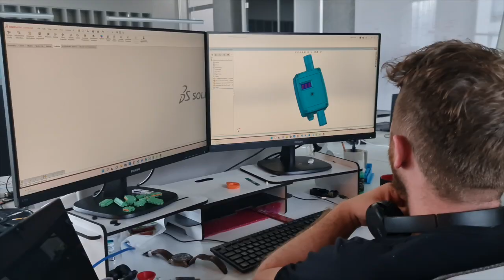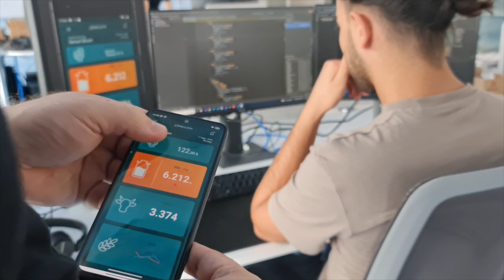COWEALTHY Short Intro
Cowealthy is an AgriTech StartUp Company.
We are working for sustainable Future !
It is possible with sustainable Farming !

Our highly talented team develops electronics and software for precision farming applications. We have manufacturing facilities under the same roof to making this product.

We are ready to commercialize our patented solution for tracking and monitoring animal health. This device is miniscule it can be mount on animal’s ear and no need to battery, thanks to the IOT and wireless charging technology.

Another part of our 360-milk farm solution is the Free Flow Milk meter. It is also patented technology. It measures milking volume and time very precisely and detect udder illness before it happens.

All collected data can be seen and manage with our herd management software running both on mobile and internet browsers.

Our aim to be world leading company on Precision Farming.
We are ready to build sustainable Future.
And Future Starts Today !